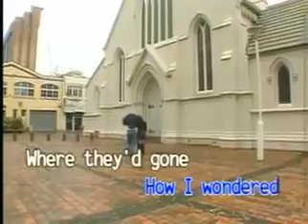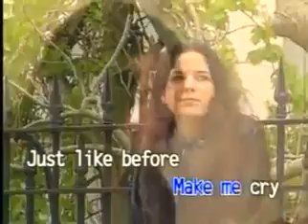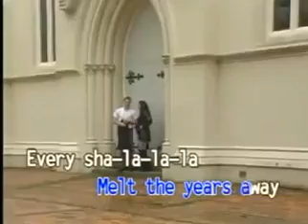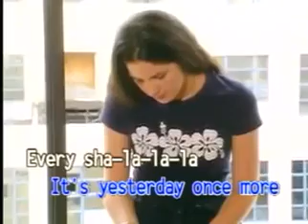8 - YESTERDAY ONCE MORE - The Carpenters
VCD Title: Songs as Popularized by The Carpenters, Volume 1
Artist: The Carpenters
Produced by: Universal Records / Dynasty Audio Video, Inc.
Release Date/Year: 1998